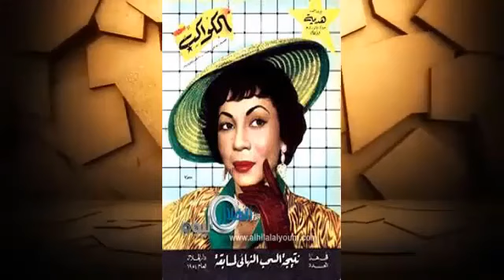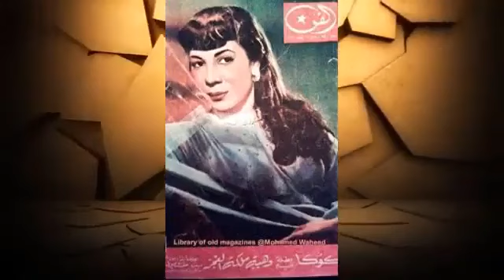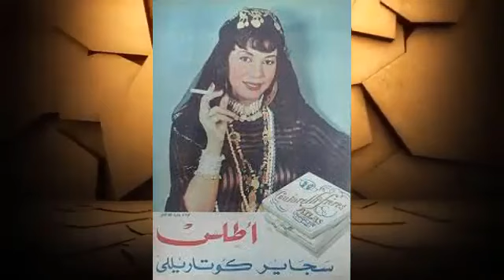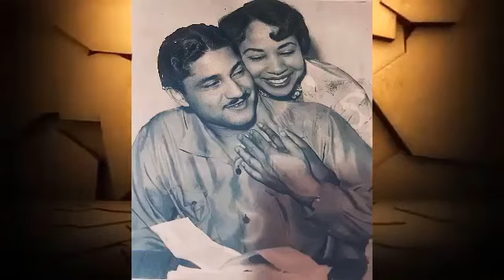الفنانة “كوكا” حرمت من الإنجاب وطلبت من زوجها المشهور الزواج بأخرى، دور “عبلة” جلب لها السخرية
السيرة الذاتية
قصة حياة
نجوم زمان
نجوم الزمن الجميل
فنانات مصريات
قصة حياة الفنانين
قصة حياة المشاهير
اخبار الفنانين
مشاهير مصر
فن
فنانات
فنانين
اخبار النجوم
نسيم العمر
حياة المشاهير
القصة وما فيها
نجوم ومشاهير
سامية الصعيدي
شيخ الحارة الصعيدي
اخبار الفن
اخبار الفنانين المصريين
اخبار الفن والفنانين
اخبار الفنانين والفنانات
اخبار الفنانين اليوم
اخبار الفنانين العرب
اخبار الفنانات المصريات
اخر اخبار الفنانات
اخر اخبار الفنانات المصريات
اخبار النجوم والمشاهير
مشاهير
اخبار النجوم والفنانين
اخبار النجوم بالعربي
اخبار النجوم اليوم
اخبار النجوم والفنانين المصريين
اخبار النجوم زمان
قصص حياة المشاهير
زمن الفن الجميل
فنانين زمان
لقطة فنية